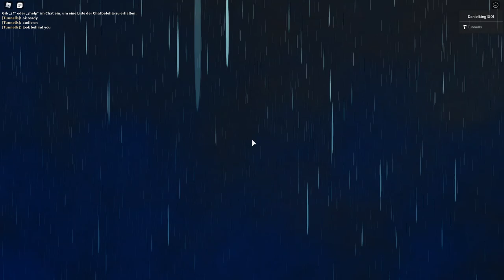If Roblox Live Events had Raytracing... (Island of Doom Live Event by Tunnells)